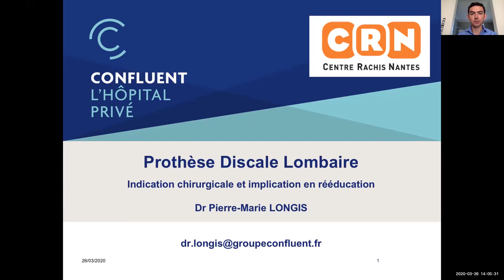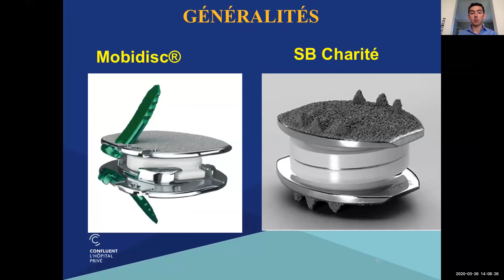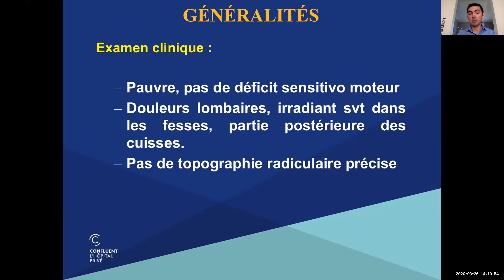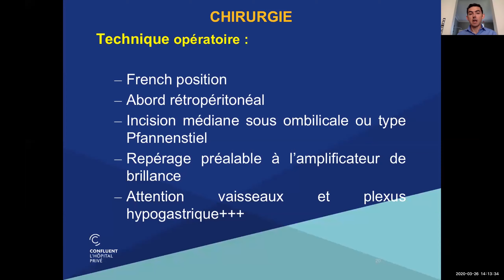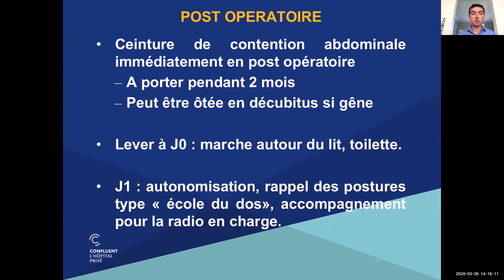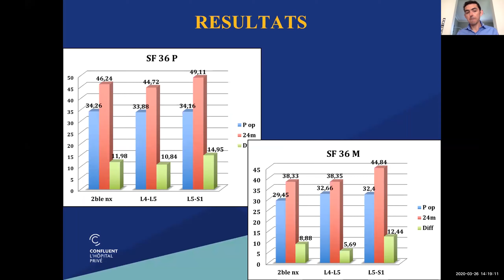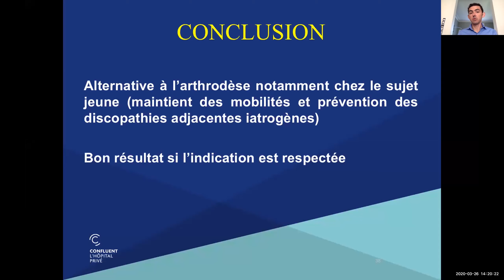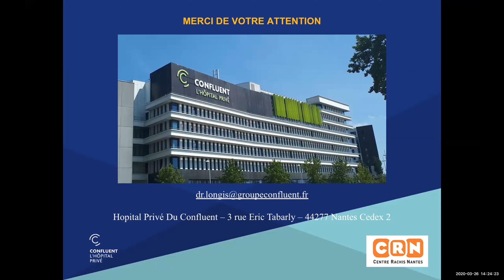Dr Longis - Prothèse discale lombaire : indications chirurgicales et implications thérapeutiques